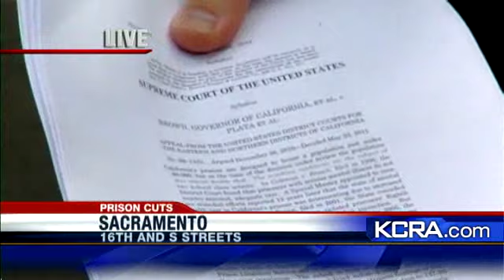State Will Decide How To Reduce Prison Inmates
The supreme court upholds a lower court's order to cut California's prison population by 33,000 inmates, but leaves the it up to the state to figure out how to do it.